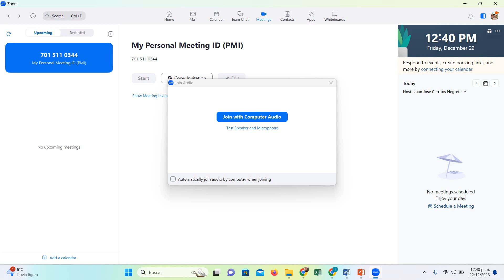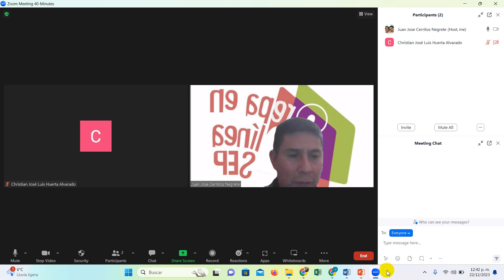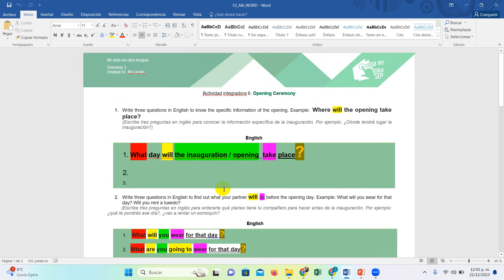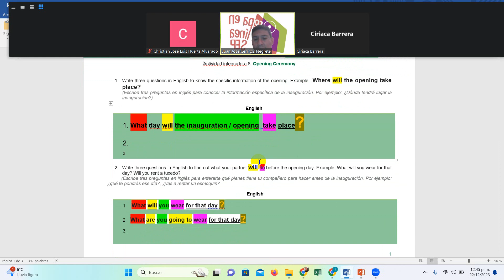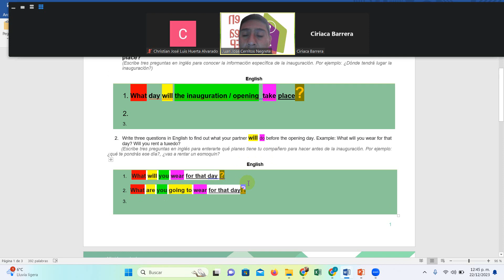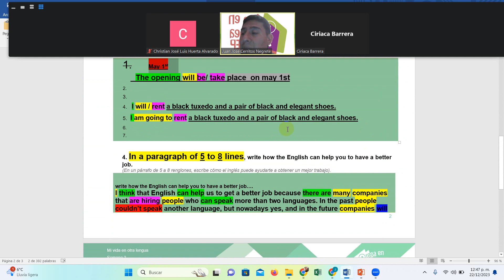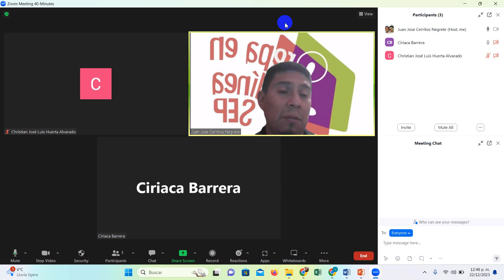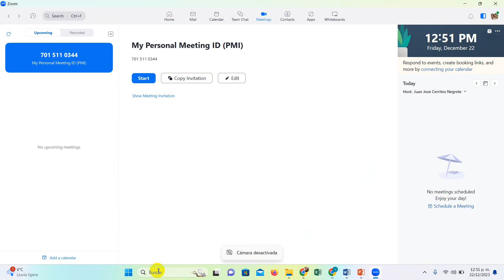PART 2 VS 6